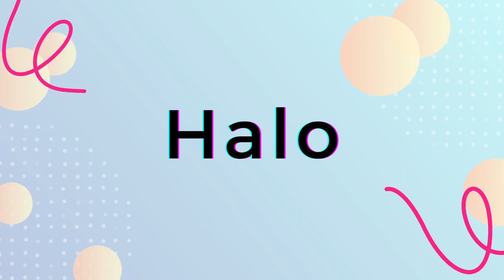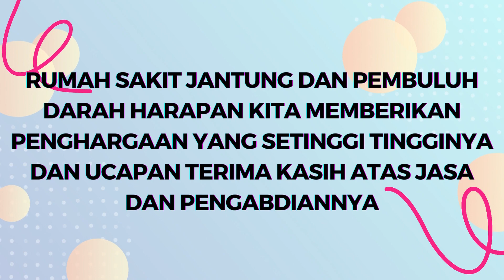RS Jantung dan Pembuluh Darah Harapan Kita - Pesan&Kesan Pegawai RSJPDHK Masa Purnabakti Sep. 2023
Pesan dan Kesan Pegawai RSJPDHK Masa Purnabakti September 2023